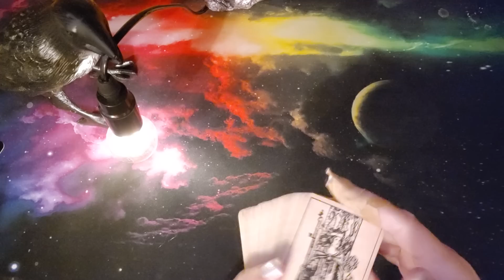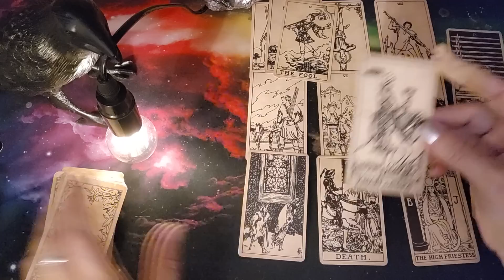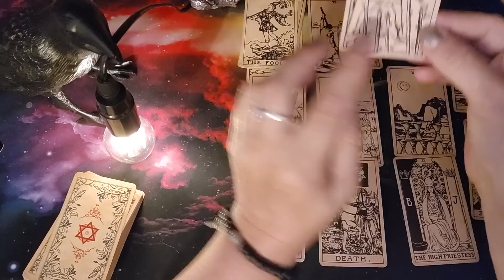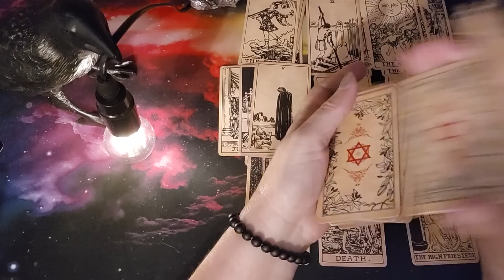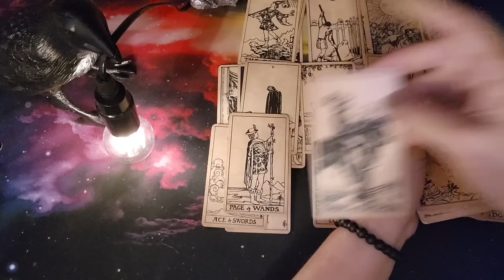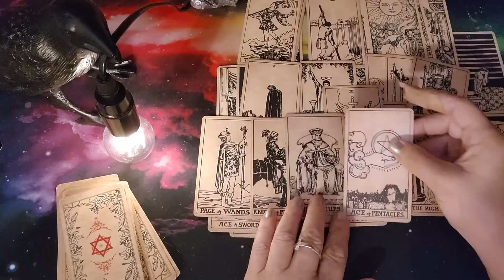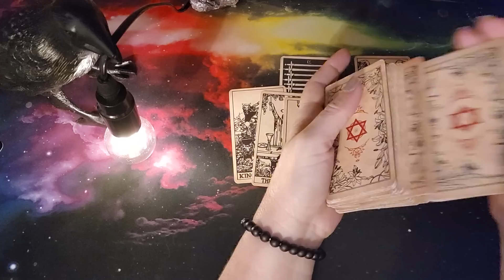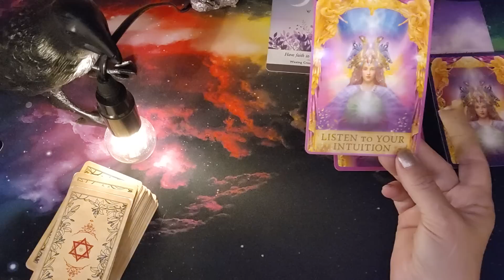🐂 Taurus ♉️ This isn't even fair !